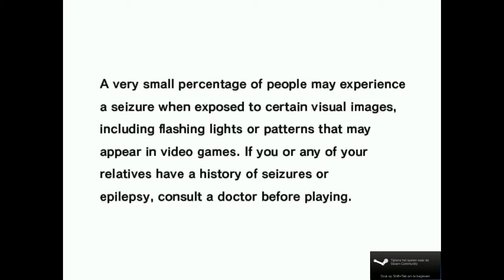FD Plays Sonic Adventure DX Episode 1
The Voice in the video is very low volume in the first 2 videos but picks up after that , my appoligies for this but i hope u enjoy the gameplay and cutscenes regardless